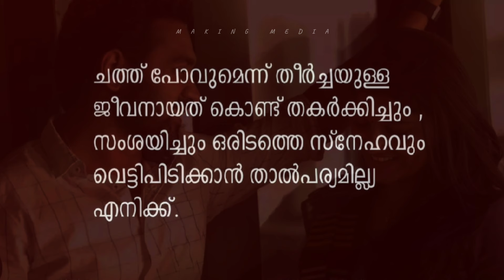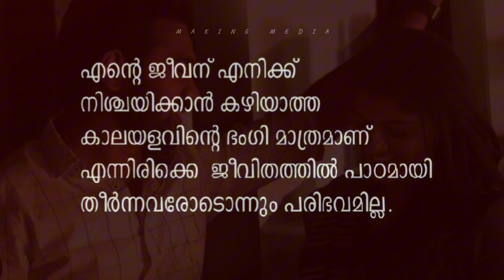അവനവനു വേണ്ടി... Malayalam Motivation